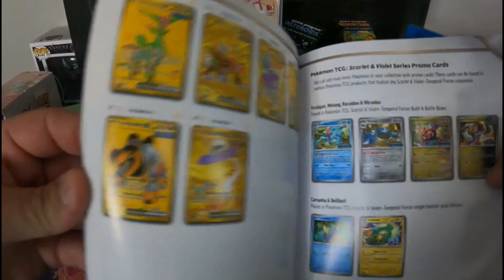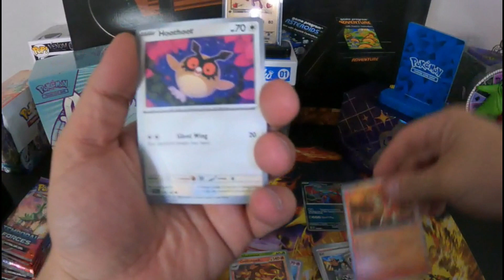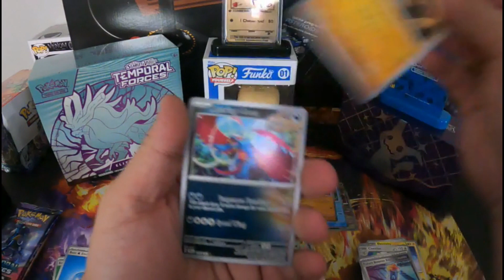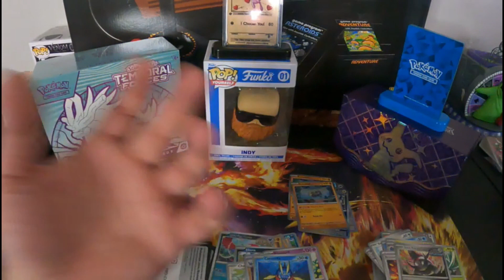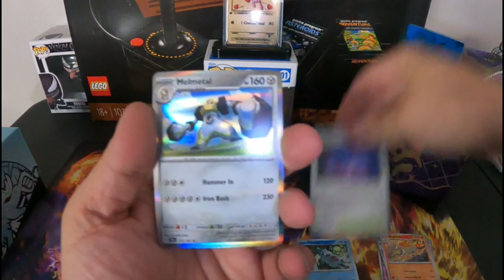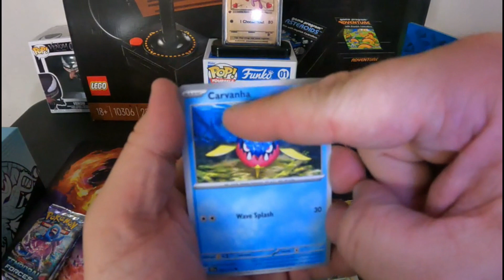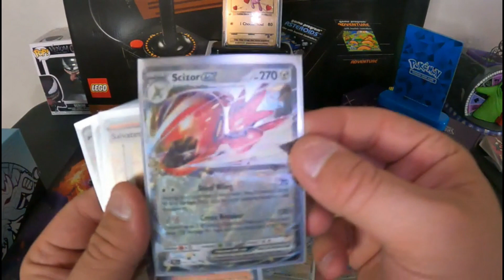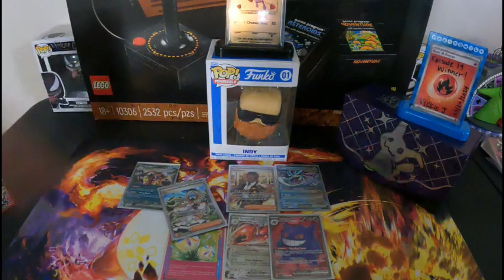The Sunday Bussdown Temporal Forces New Release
Mannnn we are already at Episode 20! We have a new camera set up .Hopefully a better lighting and sound this time compared to the previous videos! Thank you for all of the love and support.